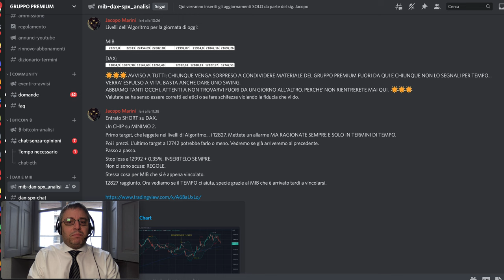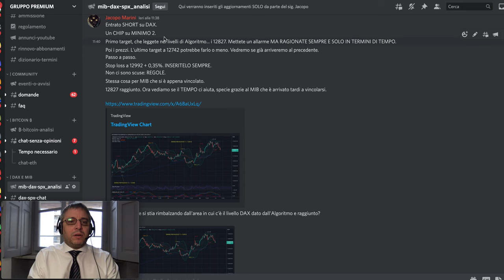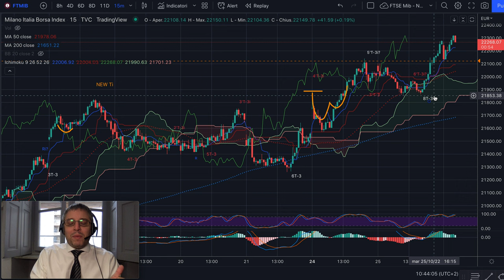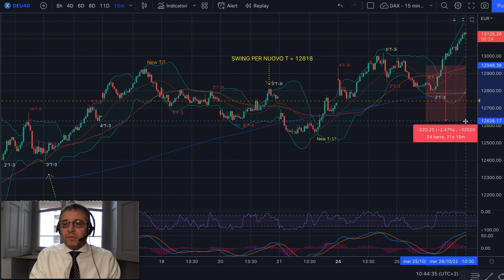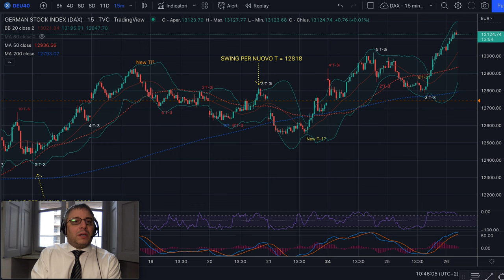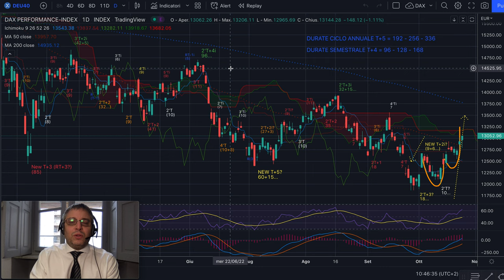DAX e MIB - Analisi Evoluta di merc 26/10 - Preparazione di un long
Buongiorno,

S&P500, NASDAQ, DAX e MIB hanno violato uno swing molto importante. Quindi bisogna riflettere molto bene su cosa fare. Non lo avete compreso?
E' tutto nelle analisi del weekend e in quelle precedenti.

Oggi nel video vi illustro come opereremo su MIB e su DAX con l'Evoluta.

Buon trading!

Jacopo Marini